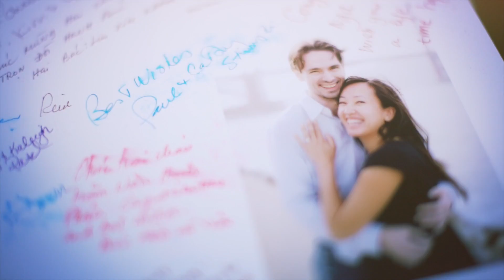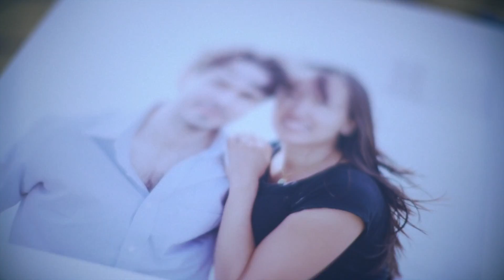Wedding of Trang and Chris at the Black Swan Lake Estate in Calistoga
Produced by Jonathan Clark Studio